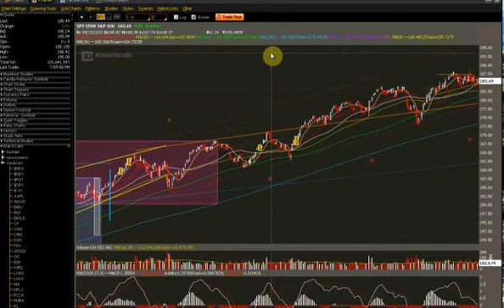Options Outlook With Nic Chahine For The Week Of March 31